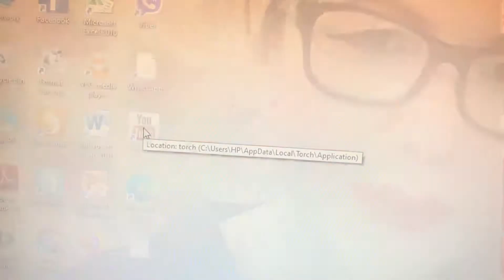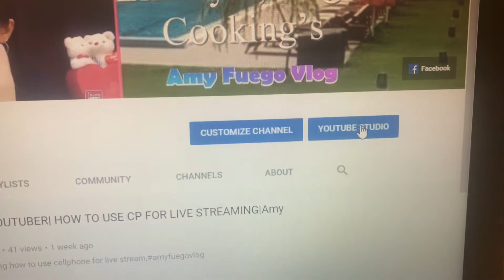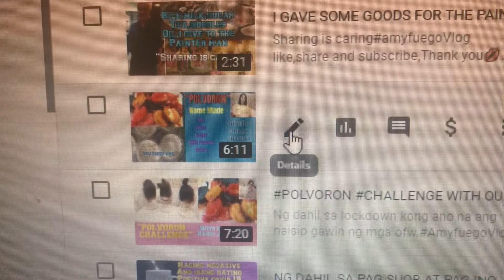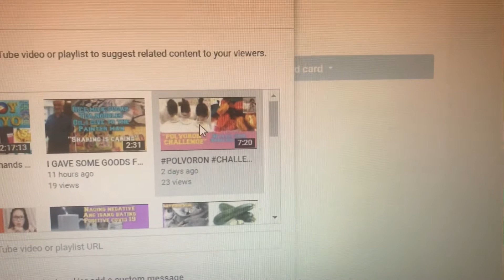HOW TO ADD CARD IN OUR VIDEOS|amy fuego Vlog